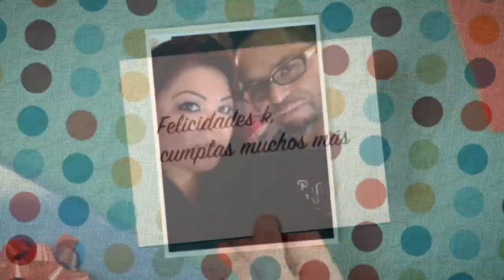feliz cumpleaños Armando